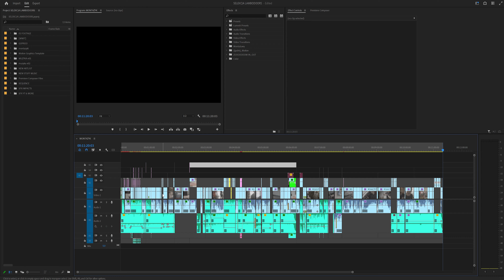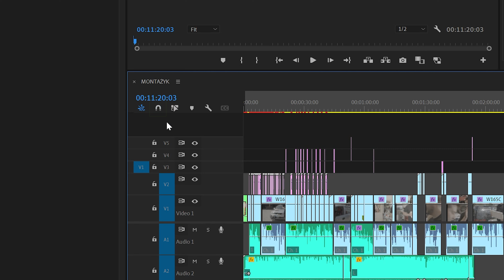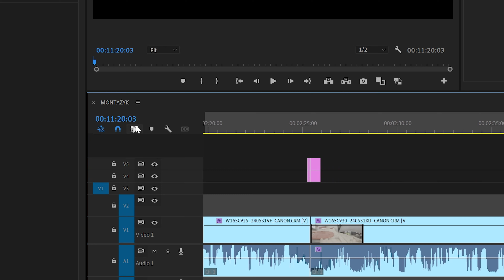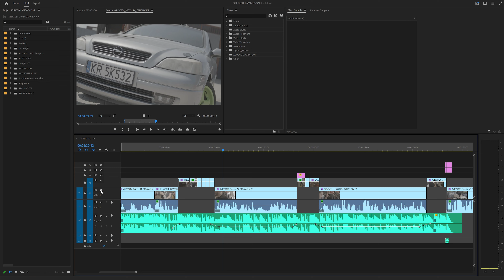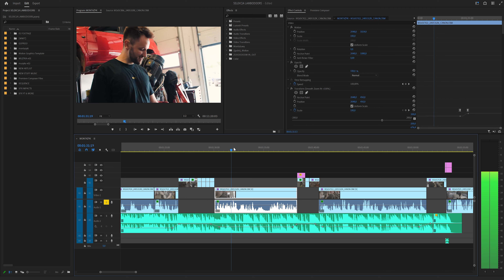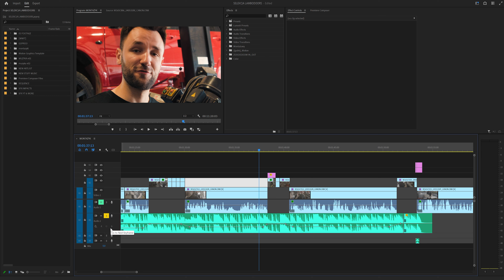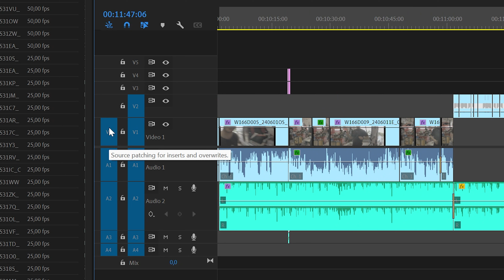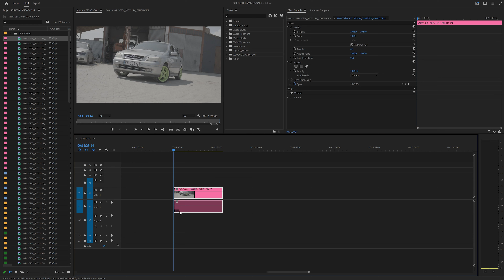Najczęściej używane funkcje w oknie Timeline - kurs Adobe Premiere PRO - Poradniki NVIDIA Studio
Adobe Premiere Pro z Mateuszem 'Coin' Pieniążkiem z kanału Wheel with it! Każdy odcinek to szybkie wprowadzenie w świat edycji wideo - od podstawowych technik po bardziej zaawansowane opcje. Dzięki tym materiałom, nauczysz się efektywnie korzystać z funkcji programu, niezależnie od Twojego poziomu zaawansowania. Projekt wspierany przez Media Expert oraz NVIDIA Studio.

NVIDIA Studio to platforma, która pomaga twórcom realizować ich unikalne wizje.

Składa się on z potężnych procesorów graficznych, które przyspieszają tworzenie treści, dedykowanych sterowników Studio, które zapewniają najlepszą kompatybilność i wydajność dla aplikacji kreatywnych, specjalnie zaprojektowanych laptopów RTX Studio wiodących światowych producentów sprzętu oraz zestawów Studio SDK, które mogą wykorzystać deweloperzy do dodawania funkcji renderingu, AI i przetwarzania wideo do swoich aplikacji.